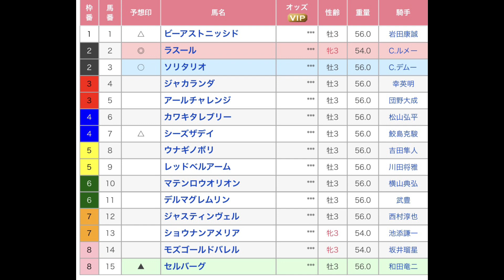シンザン記念（G3）水上学さんの本命馬から私の予想した馬に流してみた。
3連単流しのマルチ無しで行ってみよう！